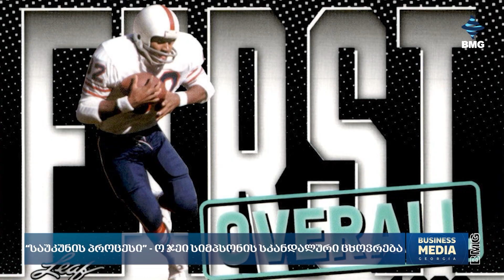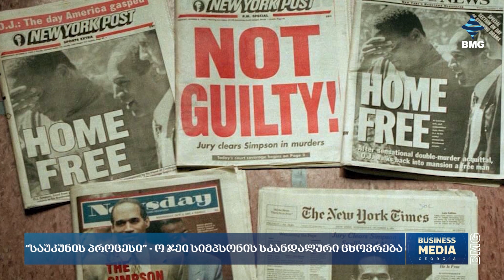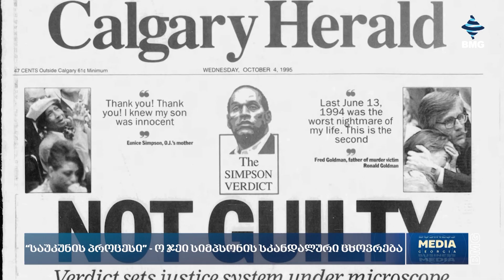“საუკუნის პროცესი” - ო ჯეი სიმპსონის სკანდალური ცხოვრება